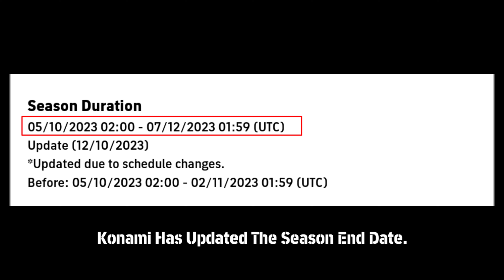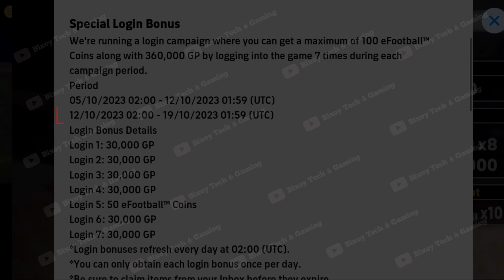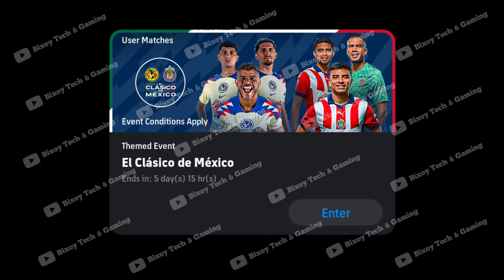What is coming on Monday And Thursday in efootball 2024 mobile | free epic, free coins efootball